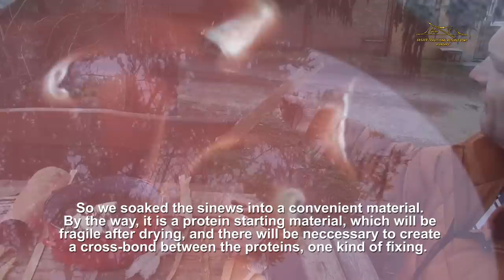Horn Bow making by Grózer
Grózer Csaba íjkészítő videói
Csaba Grózer Bowyer master videos